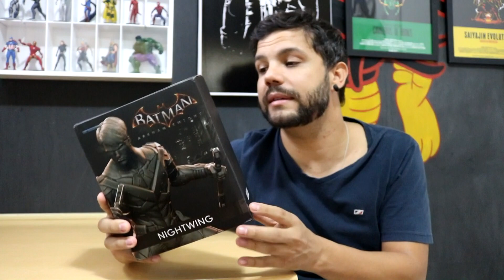ASA NOTURNA IRON STUDIOS | MREIS GEEK #203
CLIQUE AQUI E DESCUBRA...